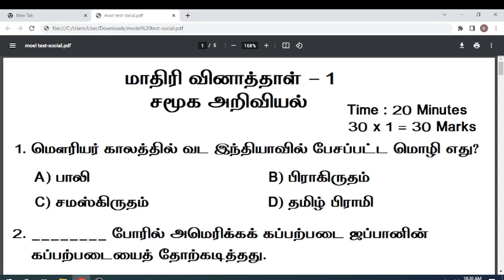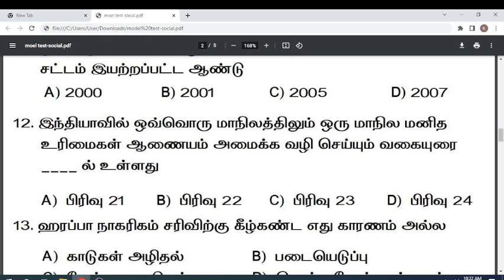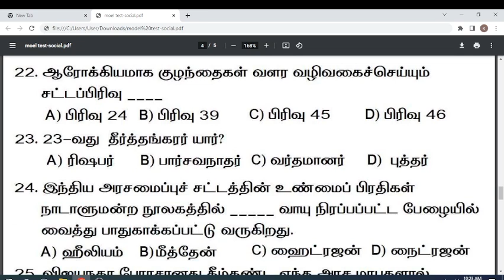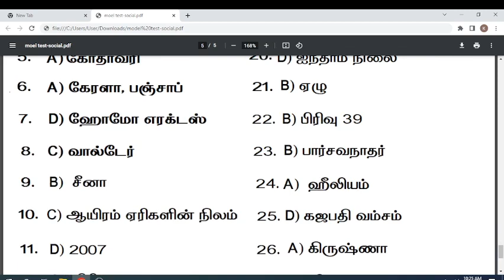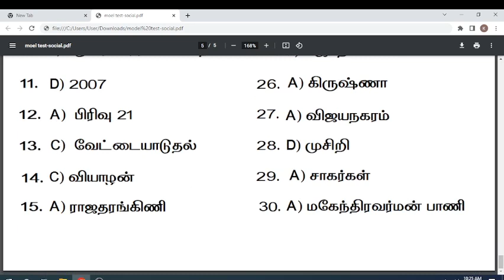Social science model Question paper 1- 6th to 10th Standard in tamil medium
6th Science Book Back Answers

TNPSC Social science model Question paper- 6th to 10th Standard in Tamil Medium
TN TET Social science model Question paper- 6th to 10th Standard in tamil medium
study materials  Tamil Medium
New Book Study materials  Tamil Medium